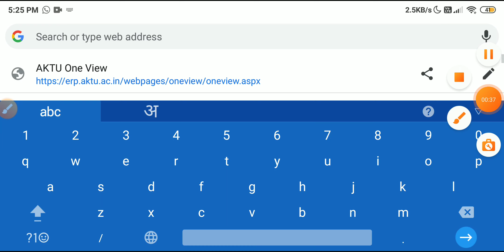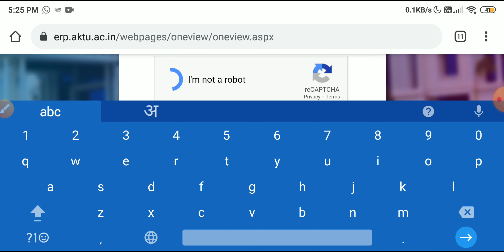Aktu odd semester result declare || Aktu 1st and 3rd semester result declare || Aktu big news